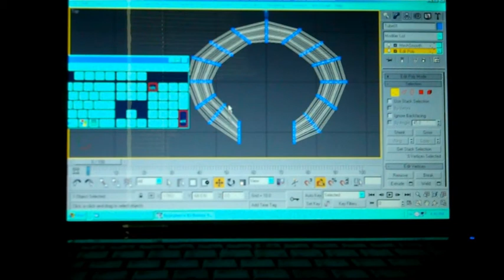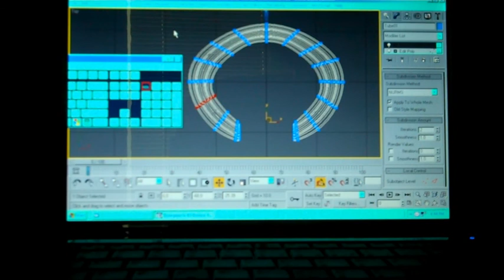Makes the Dog a "Necklace" - Part 4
Caroline Makes the Dog a "Necklace" in 3DS Max.